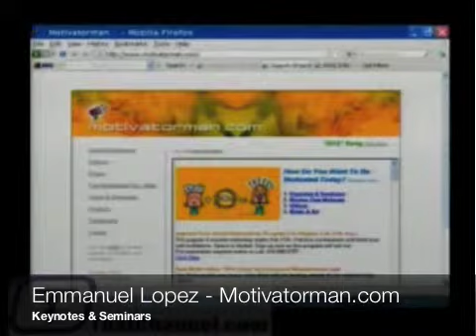Movie Tips by Motivatorman - Mensch Life Show #1 - Intro Part 2